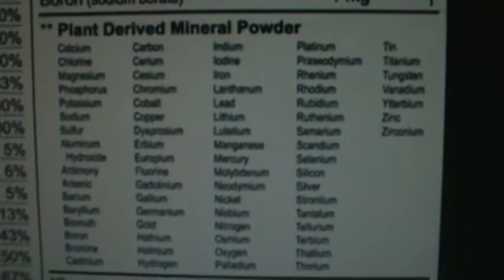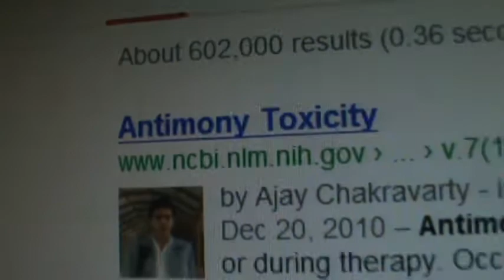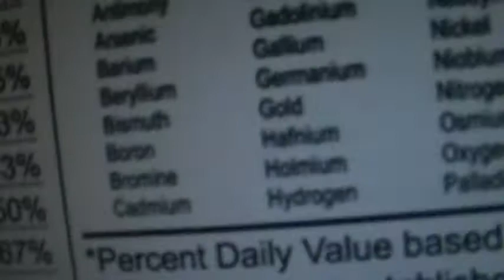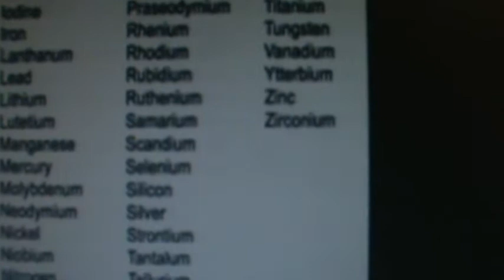Alex Jones-Town Kool Aid - Mercury, Lead, Arsenic, Antimony, Aluminum, Fluoride